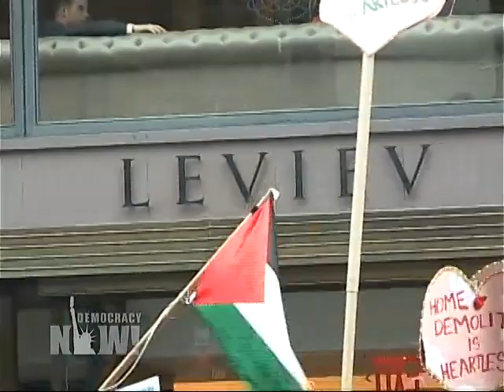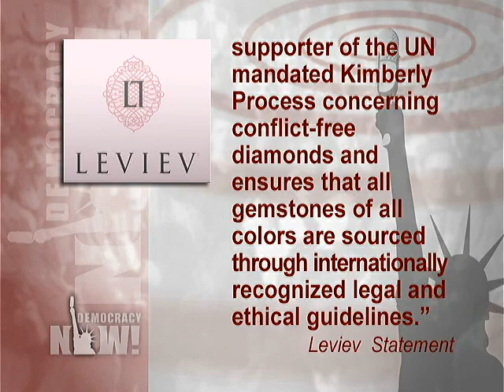Boycott Diamond Giant Leviev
Activists Call for Boycott of Diamond Giant Leviev for Support of Israeli Settlements and Links to Human Rights Abuses in Africa
Leviev, the world's largest cutter and polisher of diamonds, has been linked to expanding Jewish-only settlements in the Palestinian West Bank and a sketchy human rights record in Angola, where it controls the diamond supply. We speak to two Palestinian and Jewish members of Adalah-New York, a group that's held weekly protests outside Leviev's Madison Avenue store. [includes rush transcript]